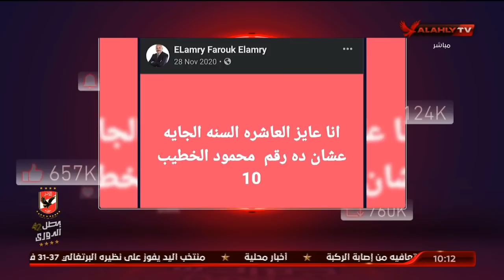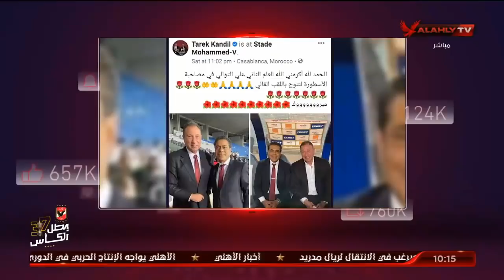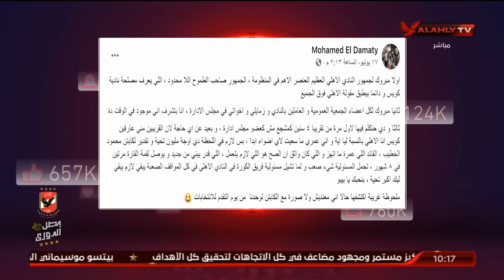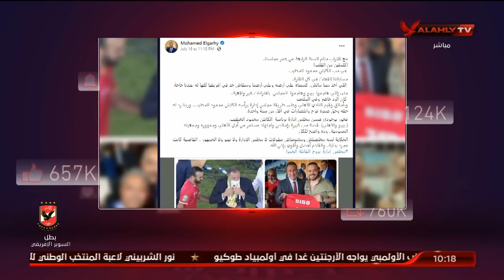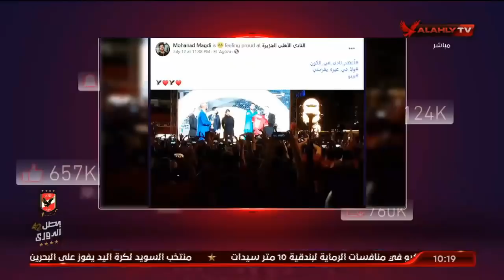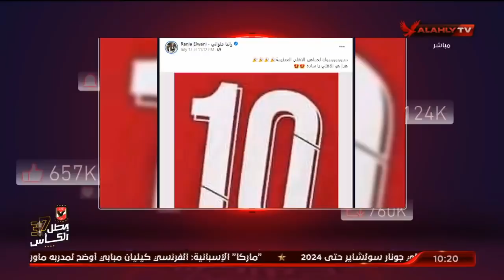ادارة الأهلي بروح الفانلة الحمراء | الأهلي خط احمر